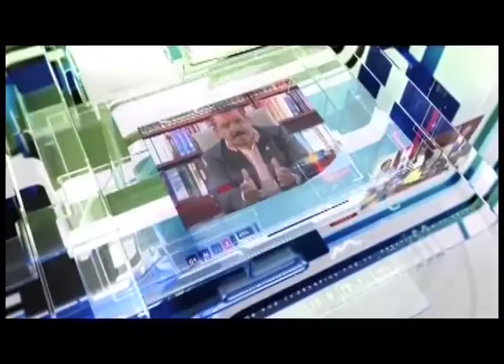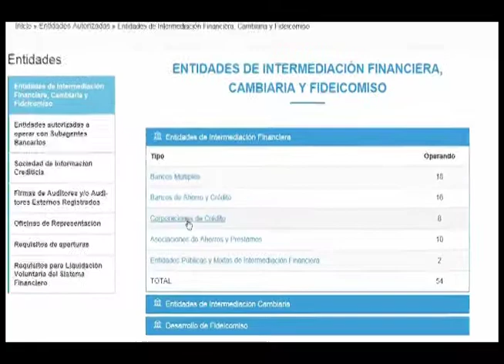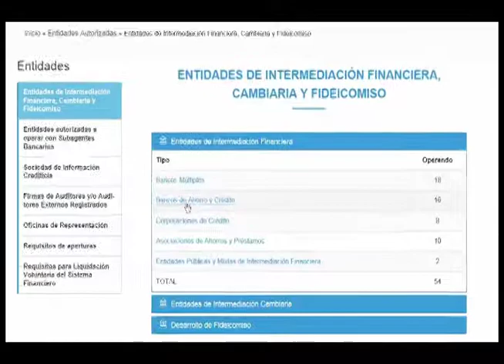Desafios por tv 12 10 2018 Luis René canaan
Desafios por tv.  Programa especial con Luis René canaan senador de la provincia de hermanas mirabal.